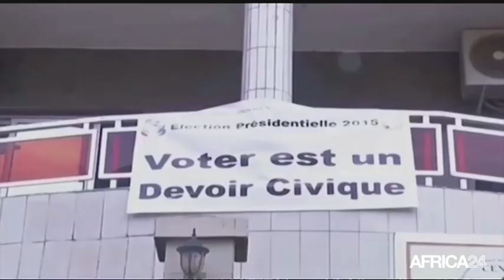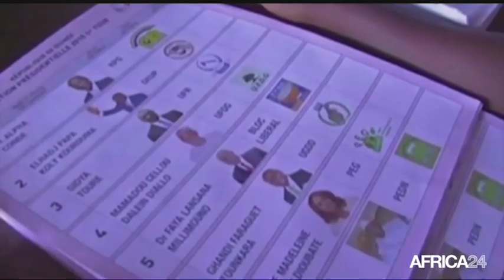AFRICA NEWS ROOM - Guinée: La relance du dialogue politique (2/3)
Guinée, Au sommaire de l’AFRICA NEWS ROOM du 26 septembre 2016, le Royaume du Maroc demande officiellement sa réintégration au sein de l’Union africaine, après l’avoir quittée il y a plus de 30 ans. Dans l’actualité également, le Tchad où des membres de la secte Boko Haram se sont à nouveau attaqués à l’armée. Doit-on craindre un regain des violences dans les prochains jours ? Quant au dossier du jour, il se penche sur la situation politique en Guinée. Peut-on espérer une amélioration du climat politique après la rencontre entre le Président Alpha Condé et l’opposant Cellou Dalein Diallo ?